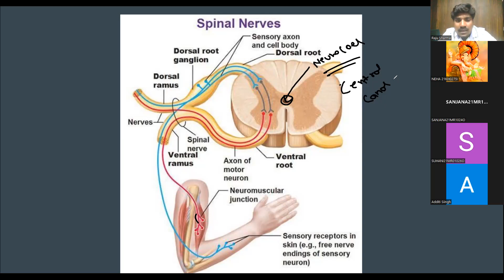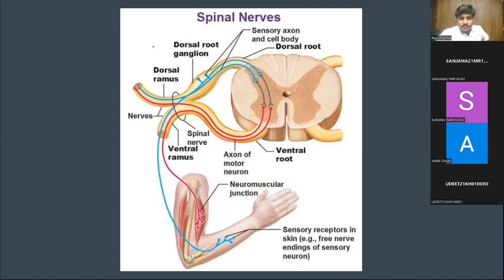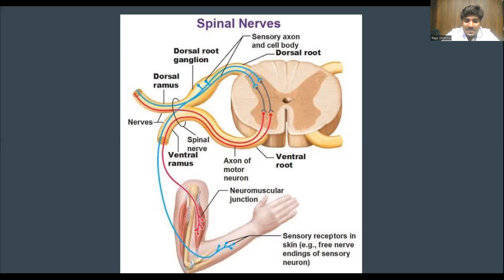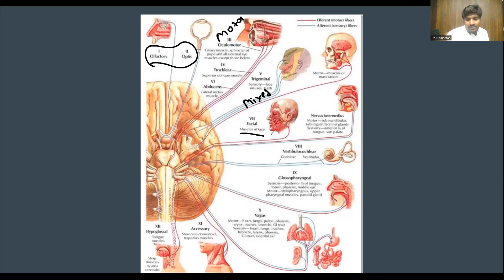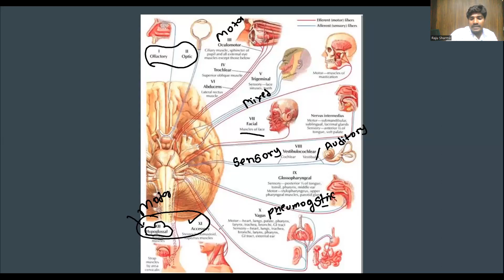Control and coordination L11